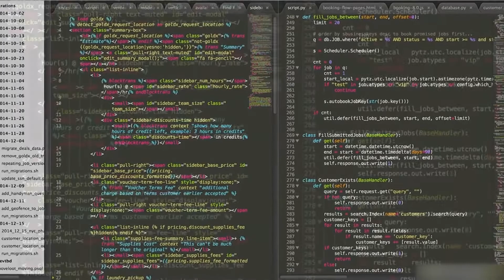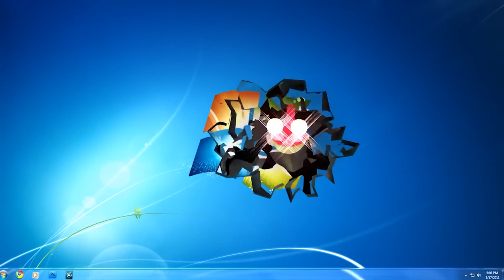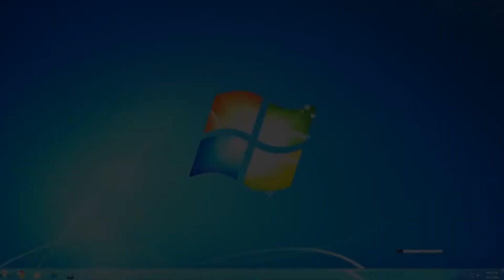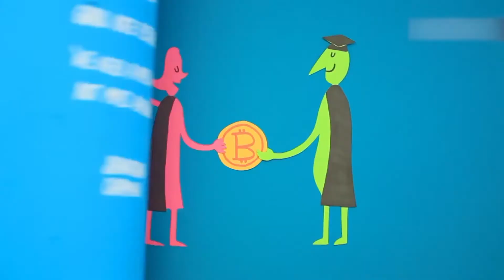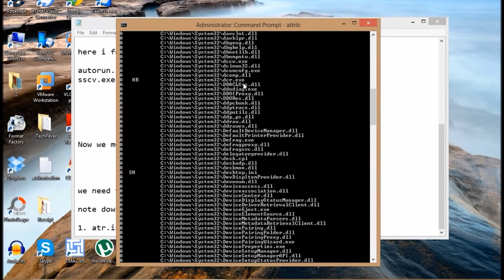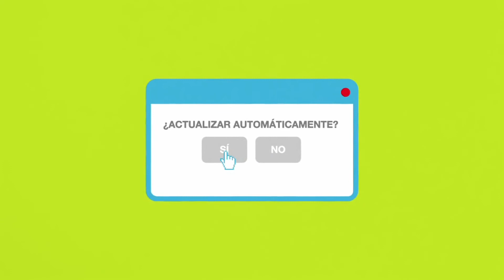Cápsula de Tecnología: Glosario de ciberseguridad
Seguramente últimamente has escuchado acerca de las amenazas cibernéticas que buscan apoderarse de nuestra información. Para que no te sorprenda la terminología,  el Mtro. Fernando Thompson de la Rosa, Director General de TI en la UDLAP, los explica a detalle.